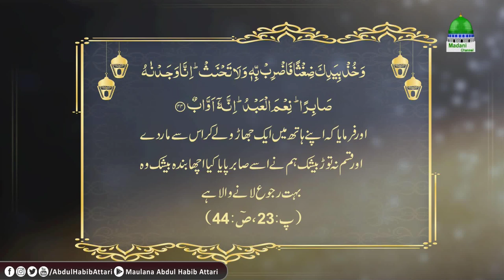Hazrat Ayub Ka Sabr Paigham e Quran Ep#16 Maulana Abdul Habib Attari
Hazrat Ayub Ka Sabr Paigham e Quran Ep#16